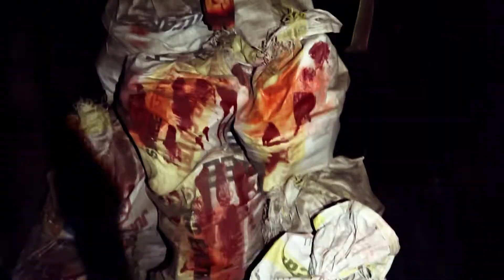दुनिया का सबसे खतरनाक Horror House - BIGGEST HORROR HOUSE IN THE WORLD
Hello friend, in this video you will see biggest horror house in the world.